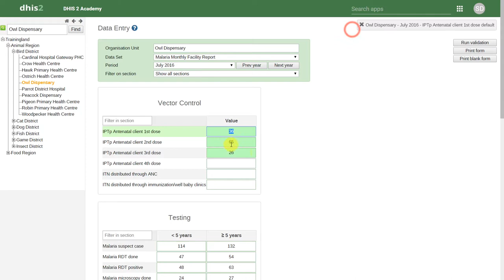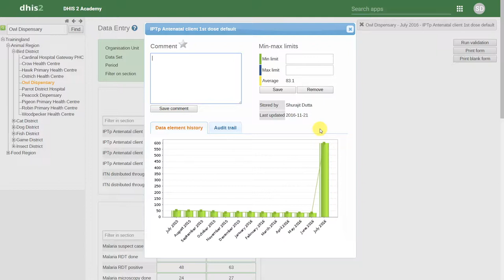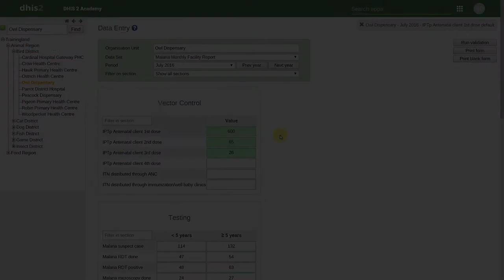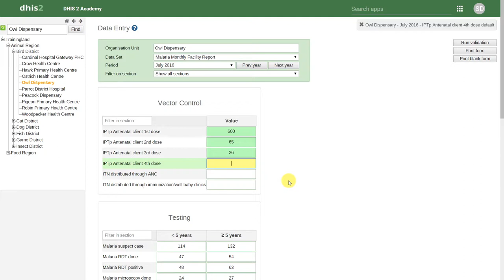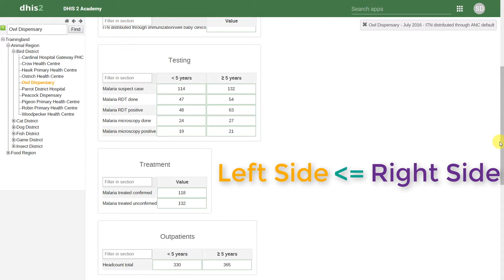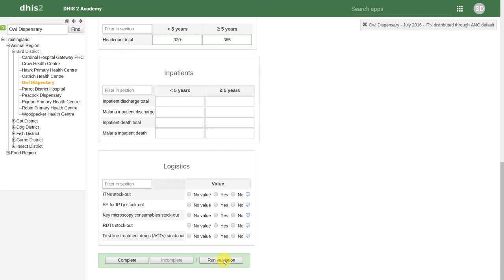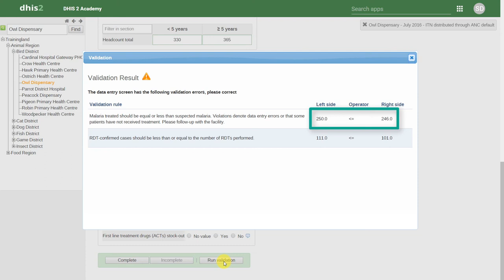Module 4 - Session 5 - Data Collection - Web - Demo - Part 2 of 5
Data Collection - Web - Session overview:
* Introduce the Web Data Entry App
* Select the parameters required for data entry
*Mechanics of entering data
* Viewing data element history
* Saving comments
* Reviewing the data element audit trail
* Input validation and validation rules
* Linking data entry with reporting rates
* Offline data entry